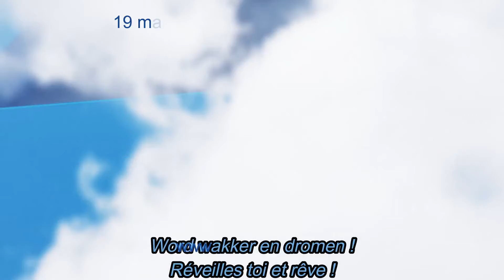GLS 2021 22 FR NL 2022 01 17